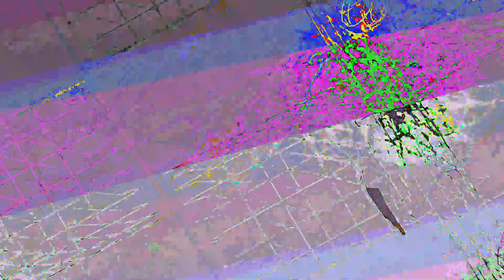[EPILEPSY WARNING] Movie 23 07 21 11h17m31s